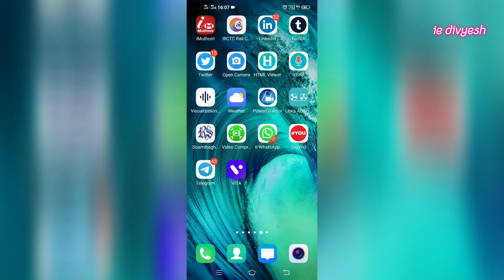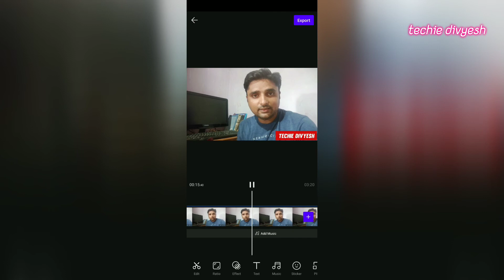Vita Watermark | Vita App Ka Watermark Kaise Hataye | How To Remove Watermark From Vita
Vita Watermark,
Vita App Ka Watermark Kaise Hataye,
How To Remove Watermark From Vita,
Vita Premium Apk Download,
How To Download Vita Without Watermark, Download Vita Without Watermark,
 Watermark Delete Vita,
How To Remove Vita Watermark,
 Vita App Editing,
Vita Apk Without Watermark,
Vita Apk Download Without Watermark,
Vita No Watermark, techiedivyesh,